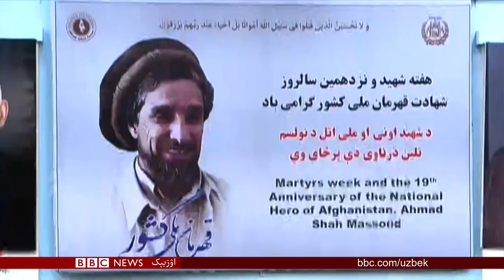مذاکره‌لر افغانستان اوروشیگه برهم بېره‌دیمی؟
قطرده افغانستان ملازملری و طالبان اۉرته‌سیده ایلک رسمی مذاکره‌لر باشلنیشی کوتیلماقده. ییل باشلریده طالبان امریکا بیلن کېلیشووگه اېریشگندی. مقصد مینگلب انسانلر نینگ عمریگه ضامن بۉلگن قریب 20 ییللیک اوروشلرگه برهم بېریش اېکنی تاکیدلندی. اسکندر کرمانی گزارشی

اسرائیلده کوید -19گه قرشی ینگیچه کوره‌ش
بَیت مقّدسده‌گی حدثه شفاخانه‌سیده کویددن توزه‌لگن کیشیلرنینگ اوشبو ویروسدن آغريیاتگنلرگه یاردم بېریش اوچون مخصوص لایحه‌ ایش باشله‌گن. اولر احوالی اۉرته‌چه یاکه آغیر بۉلگن بیمارلرگه دستک بېریشه‌دی.

مکتبلر قَیته آچیلدی
افغانستانده کروناویروس کسللیگی باعث آیلب یاپیق قالگن مکتبلر قَیته آچیلگن. کۉپلب تعلیم درگاه لری معارف و ساغلیقنی سقلش وزیرلیکلری نینگ کرونادن سقلنیشگه عاید توصیه‌لری اساسیده فعالیت قیله‌یاتگنلری ایتیله‌دی. اما بعضی منطقه‌لرده باله‌لرنی ویروسدن اسره‌شگه قره‌تیلگن چاره-تدبیرلر قانیقرلی اېمسلیگی خواطرلرگه سبب بۉلگن